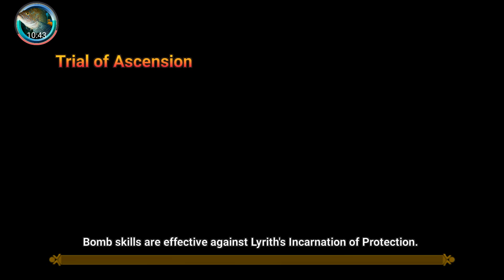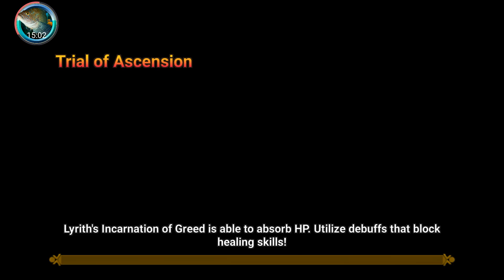Lets Play Summoners War 63 - Continuing The Climb Tower Of Ascension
Hey Guys, and Welcome to Summoners War: Sky Arena an epic Phone MMORPG, Its somewhat of a time waster where you only have so much energy and have to come back often. However that being said, they give you a ton of energy for free and you can often play for 3-4 hours straight. Your goal is to summon and evolve better and better monsters to compete in both PVP and PVE challenges. Join me as we dive into this amazing.
According to the Google Play Store:
Jump into the Sky Arena, a world under battle over the vital resource: Mana Crystals!
Assemble the greatest team of monsters for strategic victories!

The Game is Free to play and download and can be found for Android/IPhone by searching Summoners War.